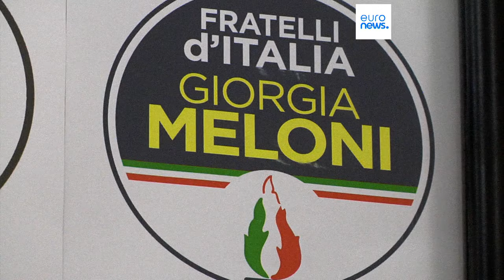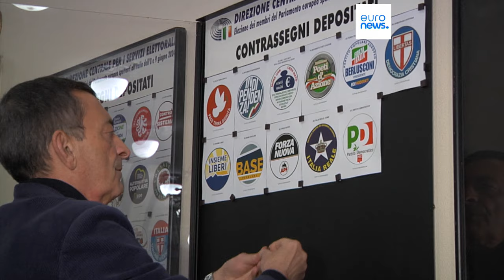Besonderheit im italienischen EU-Wahlkampf: die Parteien und ihre Logos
Die Frist für die Parteien ist abgelaufen, ihre Logos beim Innenministerium zu hinterlegen und damit ihre Teilnahme an der Europa-Wahl offiziell zu machen.